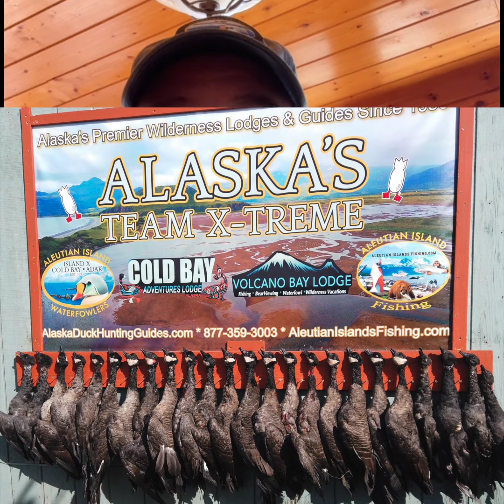Cold Bay Alaska Duck hunting season dates and Sea duck hunting prices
Cold Bay Adventures-  Alaska lodge 2024 hunting season dates and prices to hunt with us.